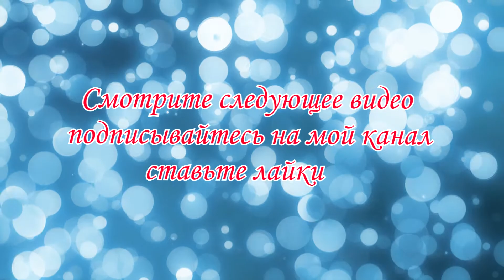Кто такой Кровочист ? 24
Кто такой Кровочист ? 24 Профессия кровочиста после интервью мальчика меня очень сильно зацепила меня и я решил снять ролики с ответами людей об этой профессии.Сколько людей столько и разных ответов. Снято огромное количество ответов и потихоньку буду выкладывать.